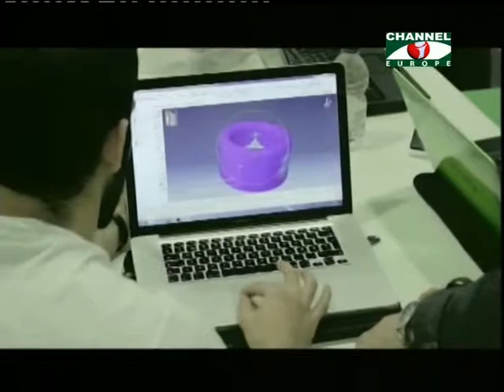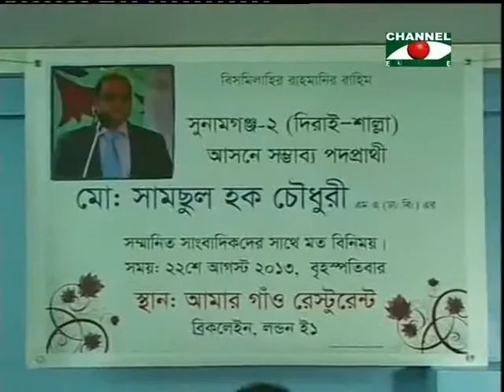Amader Khobor 230813 1B